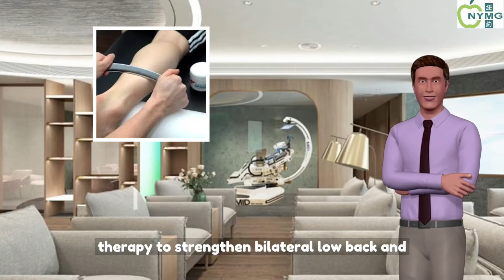Pitting oedema in a polio survivor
Pitting oedema in a polio survivor with lumbar radiculopathy complicated disc herniation

Chu, Eric ; Chan, Aaron ; Lin, Andy

Abstract
We report a 58-year-old male with sequelae of polio who presented with low back and left buttock pain, and pitting oedema of both legs for four months. The patient had a history of poliomyelitis at the age of 1 year which resulted in bilateral lower leg weakness, particularly on the left side. Magnetic resonance imaging showed cervical spinal stenosis secondary to posterior osteophyte formation, left paracentral disc extrusion at L2/L3 and L3/L4 levels with compression of the traversing L4 nerve root. The findings confirmed a diagnosis of lumbar radiculopathy caused by a herniated disc. The patient subsequently underwent a chiropractic treatment. The painful symptoms and pitting oedema in this case resolved with spinal adjustment in addition to scraping therapy to strengthen bilateral low back and the gluteal muscles. This case provides circumstantial evidence of a scarcely mentioned association between pitting oedema and lumbar radiculopathy caused by disc herniation. The pathophysiological mechanism is elusive, but might involve a complexity of cytokine-mediated inflammation and interconnection between somatic and autonomic nervous systems.

Chu ECP, Chan AKC, Lin AFC. Pitting oedema in a polio survivor with lumbar radiculopathy complicated disc herniation. J Family Med Prim Care. 2019 May;8(5):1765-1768. doi: 10.4103/jfmpc.jfmpc_254_19. PubMed PMID: 31198752; PubMed Central PMCID: PMC6559111.